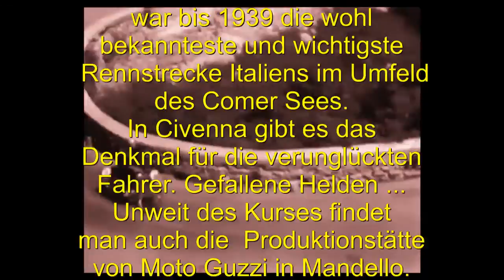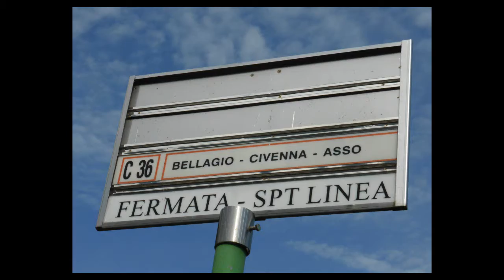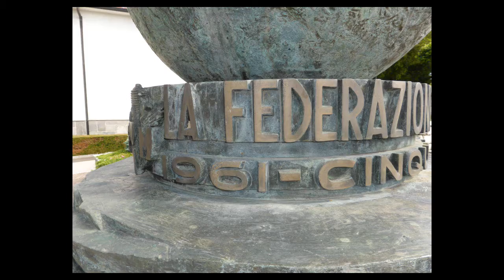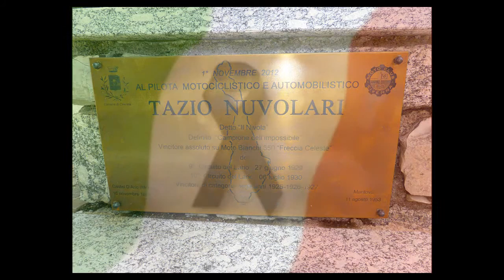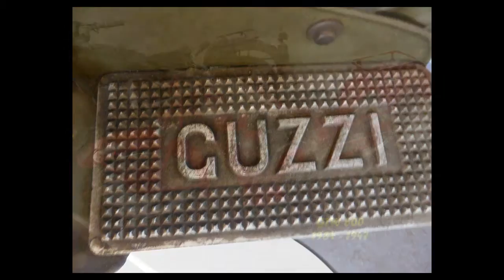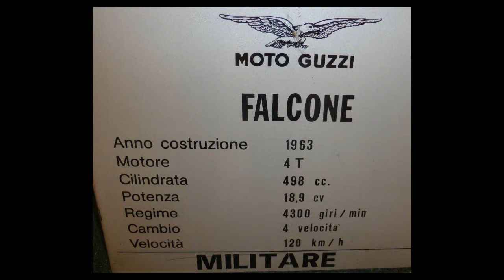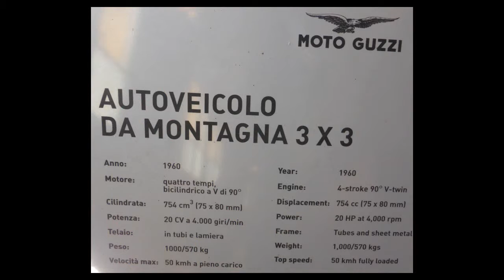Moto Guzzi / Museum Mandello del Lario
Meine Hoffnungen, im Urlaub auf Italiens Straßen alte Motorräder wie Parilla, Tomaselli, Pegaso oder Sertum zu sehen, erfüllten sich erwartungsgemäß nicht. Aber reichlich schöne Moto Guzzi gab es- im Museum in Mandello del Lario. In der Nähe kann man auch noch ein bischen historische Rennluft schnuppern.